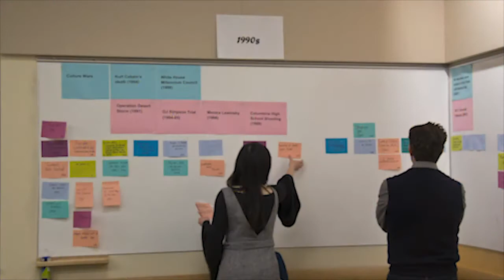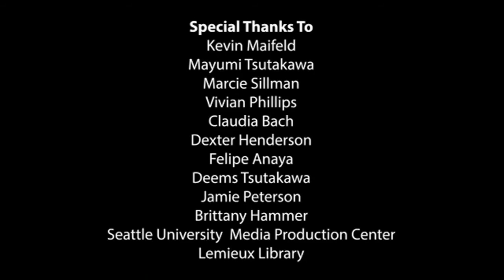Arts Ecosystem Research Project Documentary